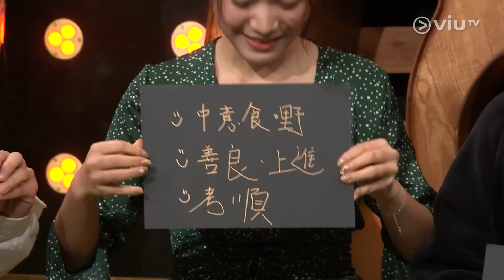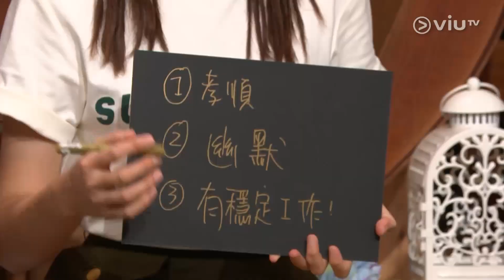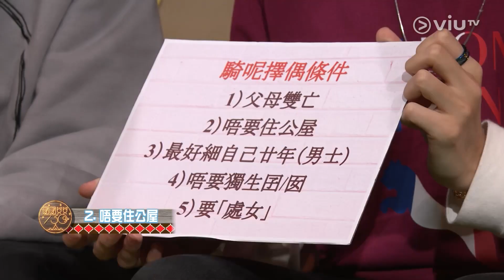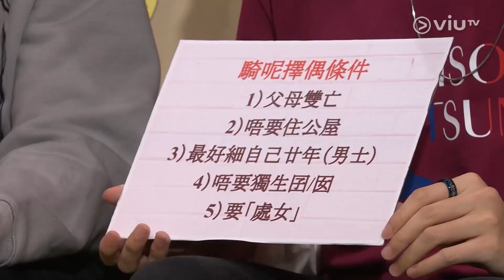《囝囝女女730》第87集 --Yubi, George, Marco, 肥豐, Benson, Polly